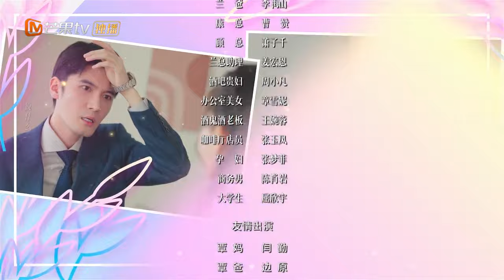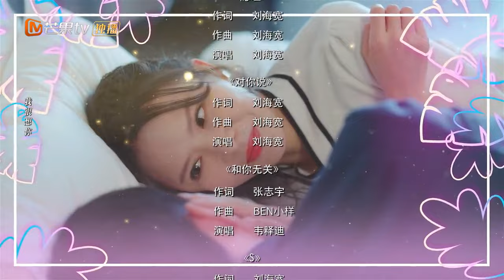【FULL】《锋利的心动》第16集｜霸道总裁和落魄美人的职场反击｜Rekindled Love｜MangoTV Short Play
The director, Lan Xi, who was demoted to an ordinary employee, accepted the change in position with the encouragement of her close friend, Qin Ziyue. Lan Xi decided to pick herself up from where she fell and prove her worth through her abilities.
She aimed to readjust to the new work environment but unexpectedly faced hostility from the newly appointed creative design director, Shang Tianjing.
In the end, through her relentless efforts and continuous improvement of her "work skills," Lanxi gained recognition from her "old classmate" Qin Zhixing, rekindling the secretly admired feelings of this stern and impartial boss.

被降职成普通员工的创意设计总监兰溪在闺蜜秦子越的鼓励下，接受了职位变化。兰溪决定从哪里跌倒就在哪里站起来，用实力证明自己的价值，重新适应职场新环境，却意外遭到了新任创意设计总监尙恬静的敌对。最终，兰溪通过自身不懈的努力和不断提升的“职场技能”，获得了“老同学”覃知行的认可，重新“燃起”这位铁面无私老板的“暗恋”情愫